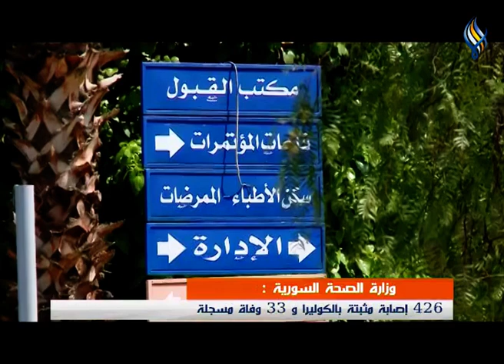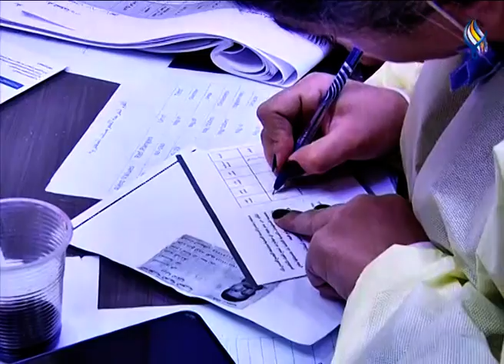قناة سما الفضائية : نشرة الظهيرة 29-09-2022